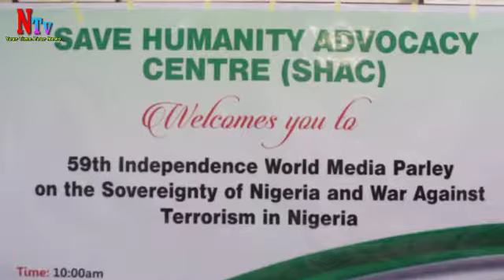Group Hail Service Chiefs, Troops for National Honours over Efforts on the war Against Insurgency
In recognition of their unwavering sacrifices in flushing away Boko Haram terrorists, the Save Humanity Advocacy Centre (SHAC) has recommended special national honours for the Nigerian military, especially the Service Chiefs.

The group made this recommendation as part of its message to mark Nigeria's 59th Independence on Tuesday in Abuja.

In a statement signed by Executive Secretary, Comrade Ibrahim Abubakar, the group hailed the Service Chiefs for turning the tide since taking over the helms of affairs in 2015.

The SHAC reckoned that the serenity and relative peace being enjoyed on another Independence Day may have been different if not for the bravery, sacrifices and efforts of the Nigerian troops and its leadership.

According to the Centre, no territory is under the control of Boko Haram terrorists, made possible by the dedication and commitment of the Armed Forces.

Therefore, Save Humanity Advocacy Centre believes mere compliments are not enough – hence a national honour should be reserved for the military top shots as well as the gallant troops in the frontline.
independent day